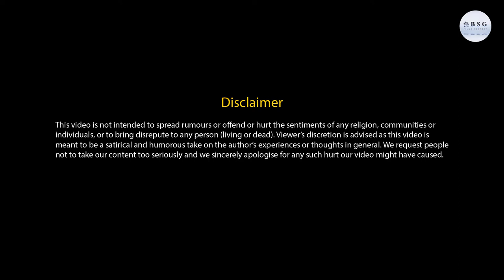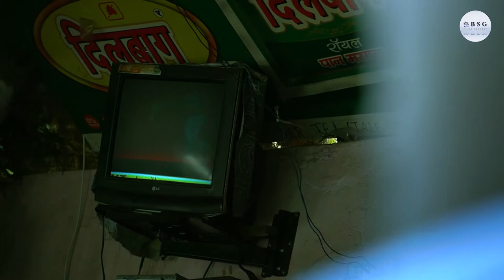एक छूट्टी | Please Approve My Leave | BSG Films Factory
BSG films Factory is any motion picture not long enough to be considered a feature film. A production house of Motion Picture Arts and Sciences defines a short film as "an original motion picture that has a running time of 30 minutes or less, including all credits". In the United States, short films were generally termed Short Subjects from the 1920s into the 1970s.The increasingly rare term "short subject" means approximately the same thing. It is an industry term which carries more of an assumption that the film is shown as part of a presentation along with a feature film. Short films are made by independent filmmakers for nonprofit, either with a low budget or no budget at all. They are usually funded by film...This channel was generated automatically by YouTube's video discovery system.